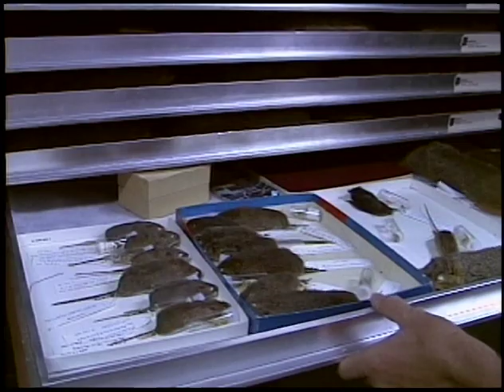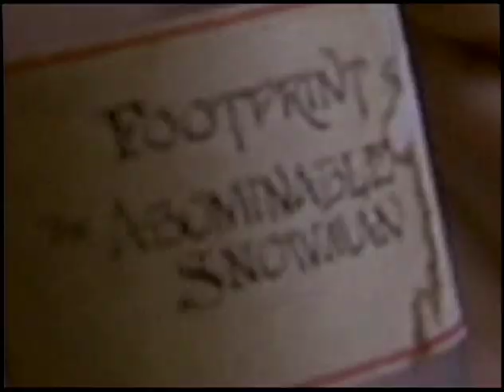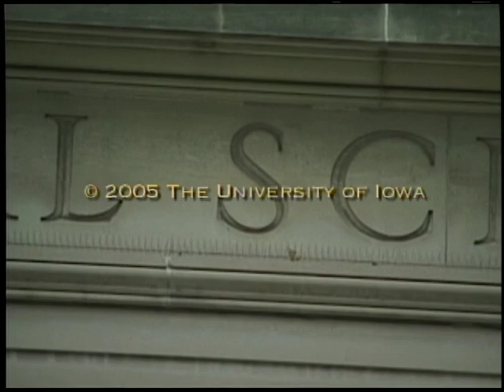Exploring The University of Iowa Museum of Natural History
A nice man tells you about the museum. I made this in college.